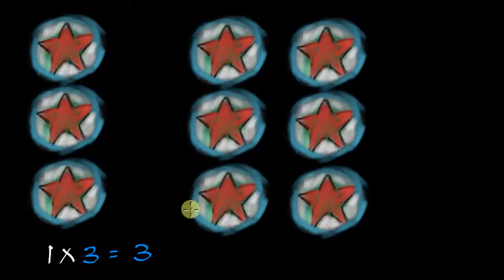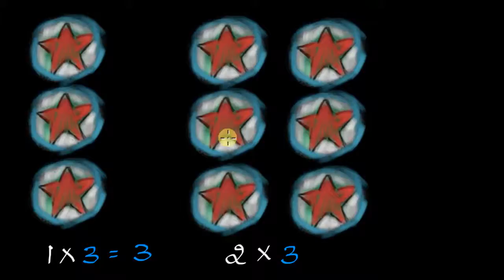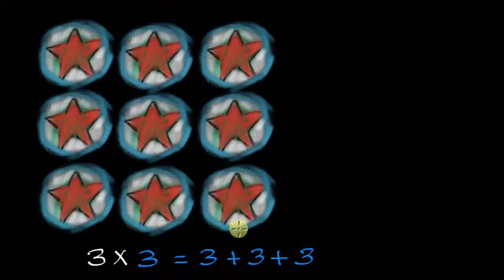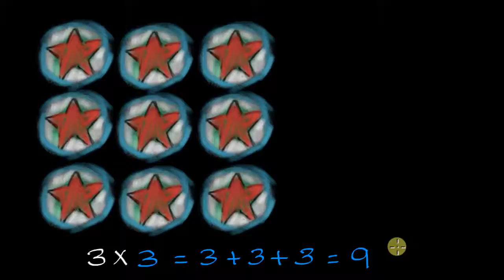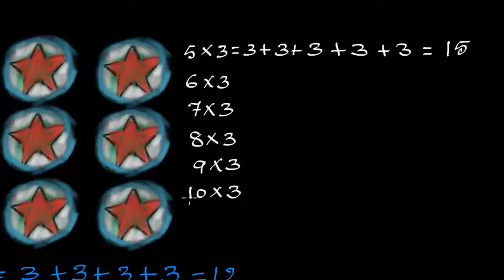05 ಸಮ ಗುಂಪುಗಳ ಗುಣಾಕಾರ